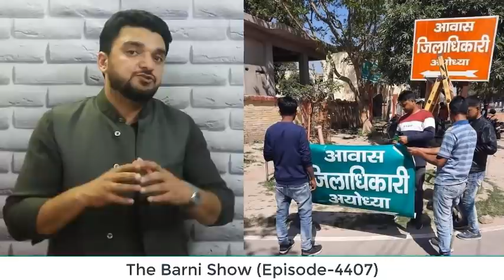भगवा रंग के होर्डिंग क्यों हटा रहा प्रशासन; वीडियो देखें | The Barni Show | EP-4407